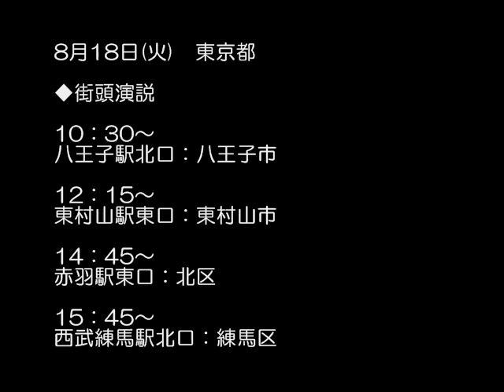【告知】麻生太郎街頭演説《8月16日(日)山梨県・18日(火)東京都》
麻生太郎が8月16日（日）山梨県、18日（火）東京都を訪れます。
ご都合が合いましたら、ぜひご来場ください！

８月１６日（日）山梨県
１１：００～　【街頭演説】　大月駅前：大月市
１２：３５～　【視察】　　　白百合醸造株式会社：甲州市勝沼町等々力
１３：４５～　【演説会】　　アピオ甲府：中巨摩郡昭和町

８月１８日（火）東京都
１０：３０～　【街頭演説】　八王子駅北口：八王子市
１２：１５～　【街頭演説】　東村山駅東口：東村山市
１４：４５～　【街頭演説】　赤羽駅東口：北区
１５：４５～　【街頭演説】　西武練馬駅北口：練馬区

－→＋　　　マイナスをプラスへ
＋→＋＋　 プラスをもっとプラスへ

日本を守る、責任力。
自民党